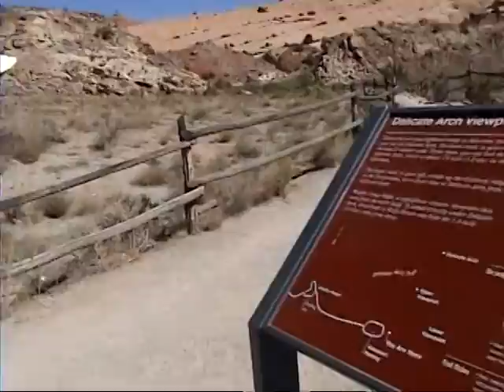Driving from the Colorado River to Delicate Arch 2008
I am a travel video genius!  I have big balls! The check is in the mail! The sun was in my eyes!